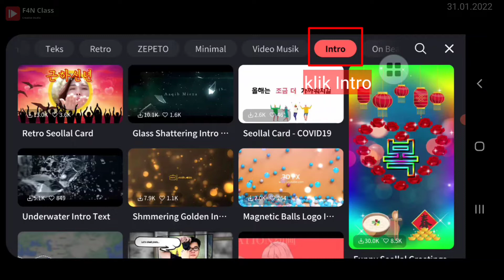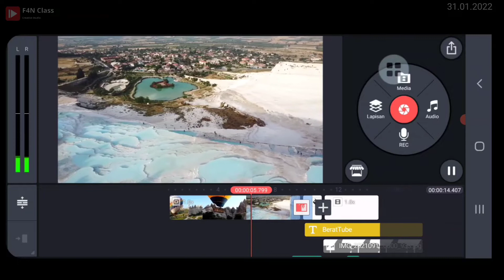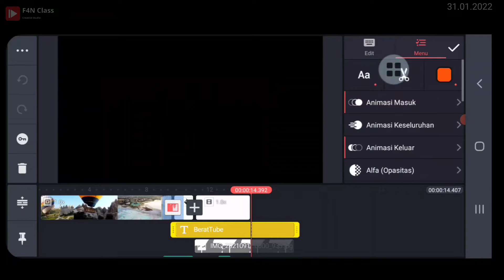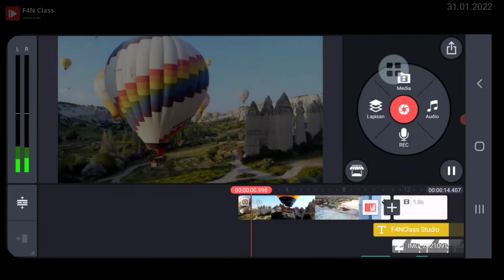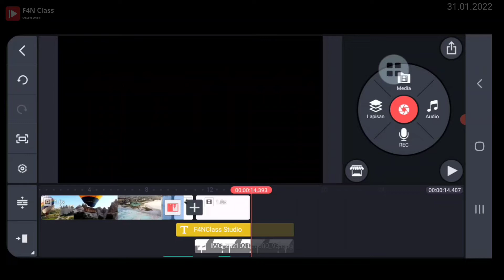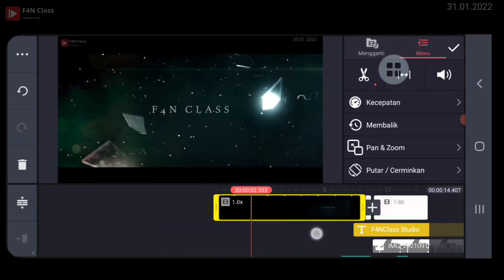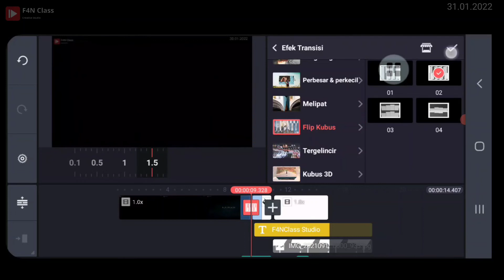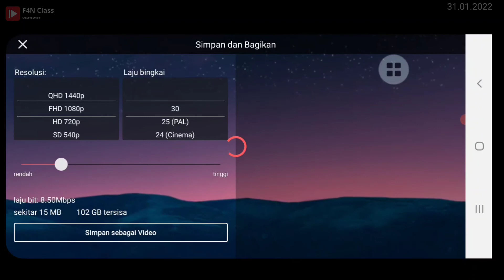Tutorial Edit Get Project KineMaster | Intro | Youtube Intro | 31.01.2022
video kali ini tentang Tutorial Edit Get Project KineMaster | Intro | Youtube Intro | 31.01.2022, mudah sekali untuk membuat Tutorial Edit Get Project KineMaster | Intro | Youtube Intro | 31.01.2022 menggunakan Smartphone untuk membuat Tutorial Edit Get Project KineMaster | Intro | Youtube Intro | 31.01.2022